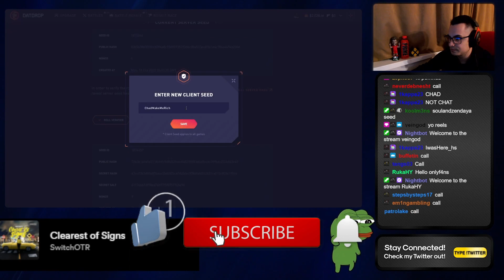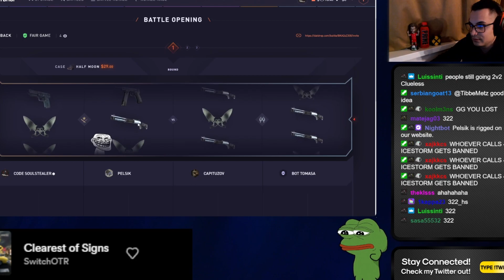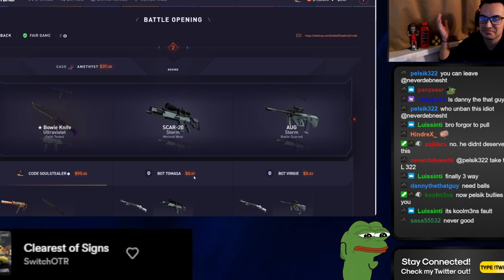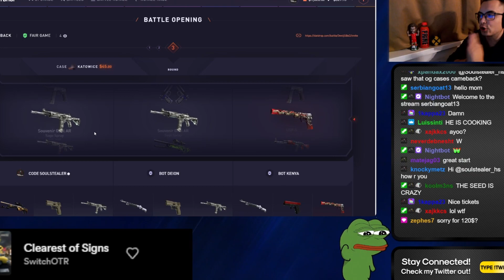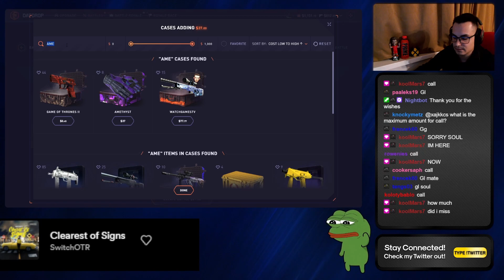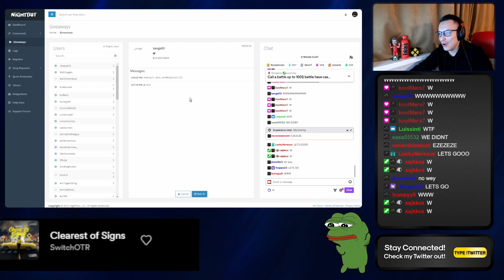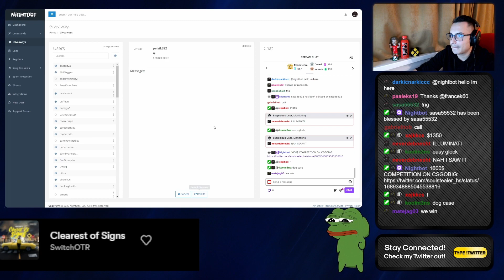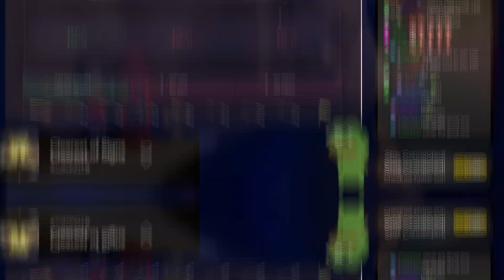TWITCH CHAT MADE ME FILTHY RICH!